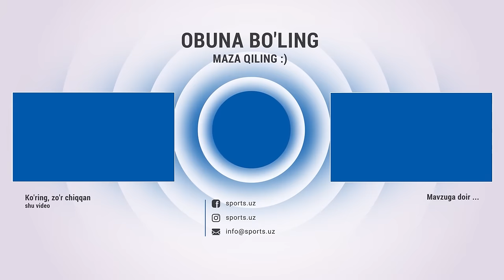Hakamlar Neftchi va Andijonni chopdimi? UzFHM rahbari javob berdi! Anomal Futbol #2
Навбахор,Navbahor,Paxtakor,Hakamlar,Neftchi,Andijon,UzFHM,rahbari,javob,paxtakor,sportsuz,dangal,uzbekcha futbol,uzbek futboli,hakamlar kaltaklandi,futbol hakam,futbol vaqti,sudiya,futbol sudyasi